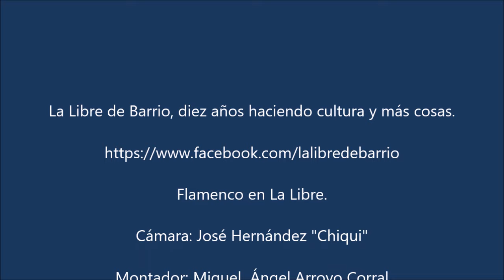Granaina y media granaina de Diego Mejías en La Libre.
Diego Mejías, acompañado a la guitarra por Juan Ignacio González, interpreta granaina y media granaina, en La Libre de Barrio de Leganés el 26 de noviembre de 2023.